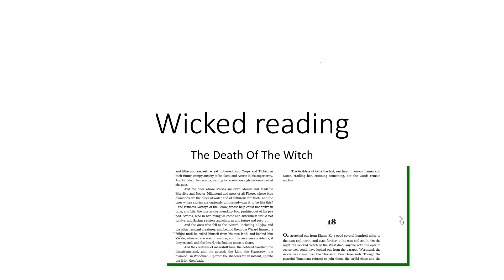Wicked reading week 6